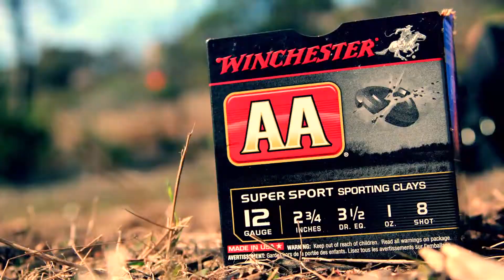Blokesworld HD Winchester Top Gun Part 1